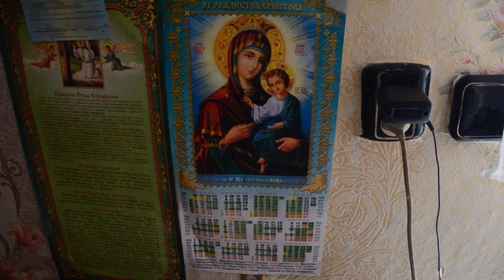Орловское, Донецкой обл. — село в «серой зоне»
Село Орловское находится недалеко от демаркационной линии, в 35 километрах к северу от Мариуполя. Это место наблюдатели называют "серой зоной" — раньше в село можно было добраться из Мариуполя по мосту, который сегодня разрушен войной.
Но зимой из-за состояния дорог Орловское практически изолирована от всех — пересекать реку можно только на свой страх и риск, потому что по разрушенному мосту часто работает снайпер.
Николай и его коллеги, члены специального подразделения украинской армии, отвечают за отношения между гражданским населением и военными. Ежедневно они пытаются решить трудности, с которыми сталкиваются местные жители...

Репортаж Поля Гого
«Громадское на русском».
Мы рассказываем о том, что на самом деле происходит в Украине и на постсоветском пространстве. Следите за событиями!